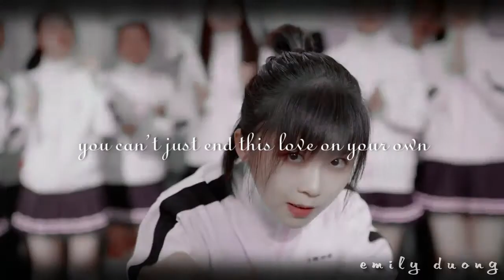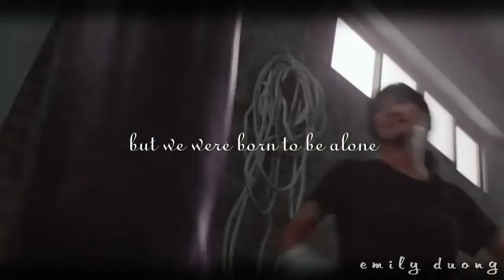multifemale ~ born to be alone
hello everyone!
I wish you all a happy valentine as well as a happy lunar new year!

Characters in this video:
Kagura - Ressha Sentai ToQger
Mai - Kamen Rider Gaim
Julie - Julie & the Phantoms
Kasumi - Shuriken Sentai Ninninger
Rinko - Kamen Rider Wizard
Như Ý- Cô Ba Sài Gòn [The Tailor 2017]
Lin Xi Chi - The Best of You in My Mind
Saya - Shiritsu Bakaleya Koukou
Do Hana - The Uncanny Counter
Su Mian/Bai Jingxi - Memory Lost

Song - Lovesick Girl - BlackPink [ COVER BY SUYEON - WEKIMEKI ]